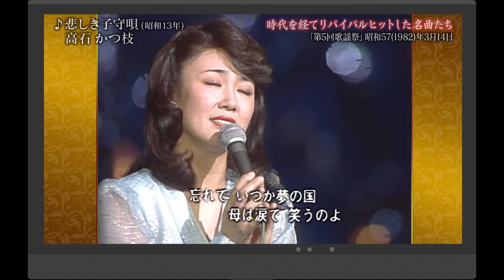悲しき子守唄 高石かつ枝